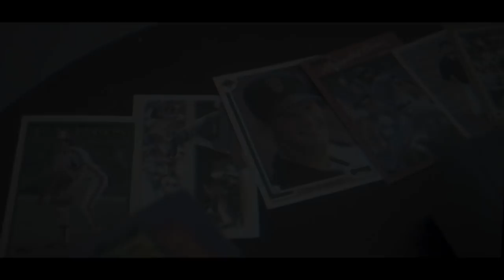Gxxdy- Parachute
Gxxdy – Parachute (Official Music Video)

Directed by Justin Woolen, S. Brown